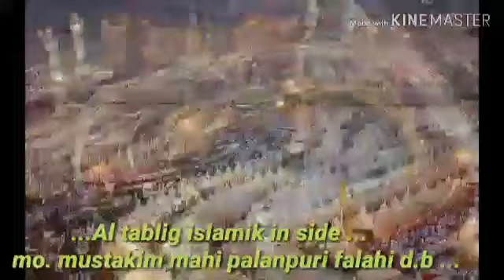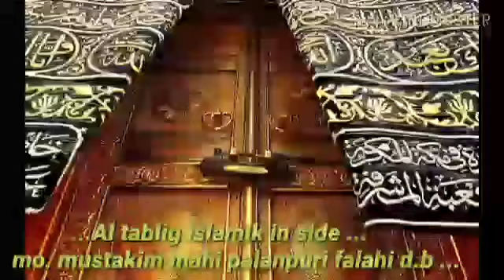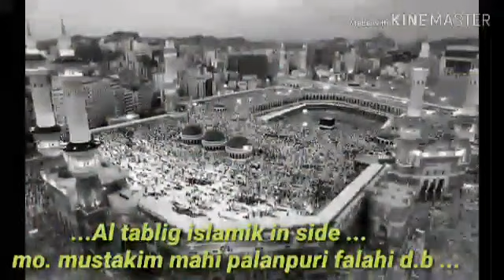Mo. mustakim Mahi palanpuri falahi d.b...new najam ..makka &Madina ka Safar ...29 - 07 - 2019 .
Makkah & madina yaad aata he ..